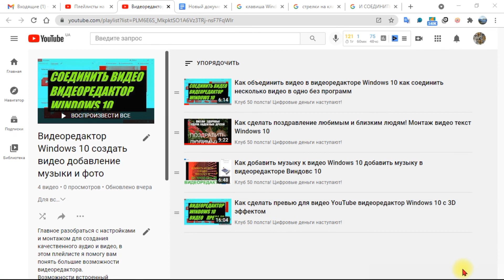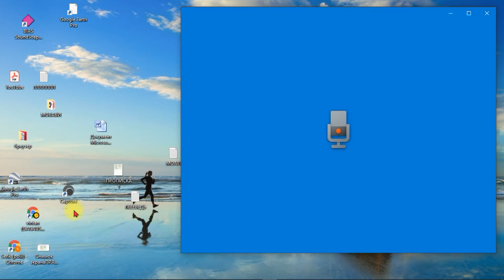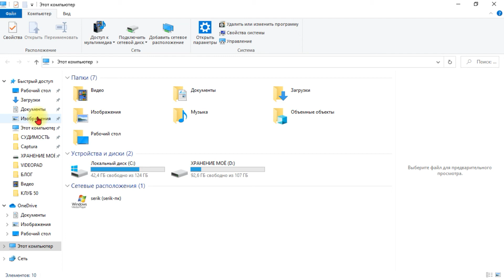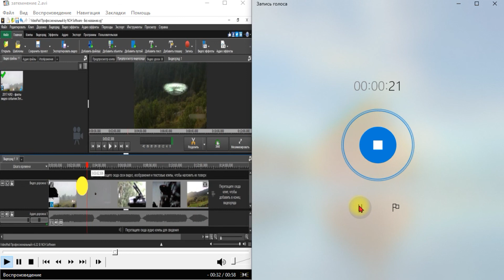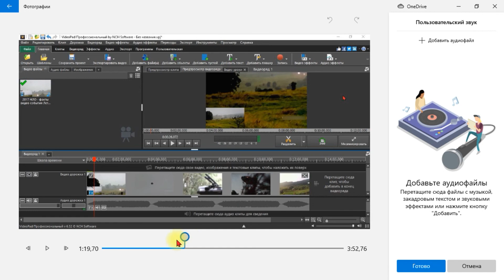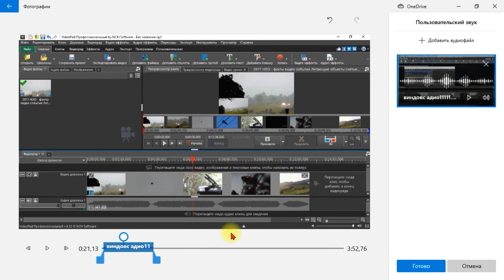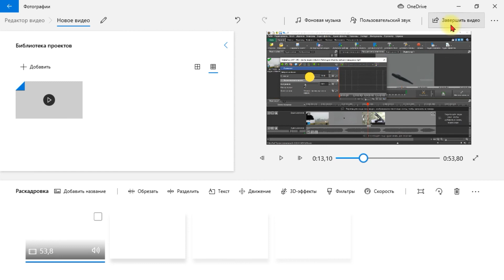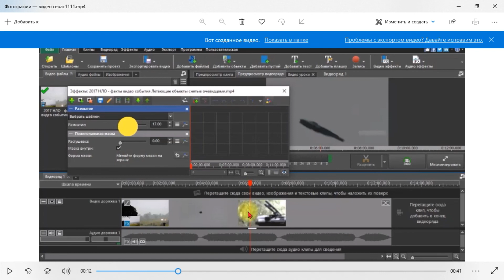Как озвучивать видео в Windows 10 🎤 Соединить аудио видео добавить музыку видеоредакторе Виндовс 10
Видео о том Как записать звук создать видео в видеоредакторе Windows 10., как озвучить видео своим голосом, соединить видео с аудио на компьютере видеоредактор виндовс 10, добавить музыку, программа для озвучки видео: запись голоса встроенный в видеоредактор Windows 10.
00:00 Главное Как записать аудио в видео или попросту как озвучить видео своим голосом...
01:53 Открыть видеоредактор Windows 10 выбрать видео и добавить в видеоредактор
01:29  Открыть запись голоса Windows 10
03:01  С левой стороны клавиатуры нажать клавишу Windows.
03:09  В правой стороне где стрелки на клавиатуре Стрелкой разделяем влево-вправо РЕДАКТОР И ЗАПИСЬ ГОЛОСА
04:36 Как наложить запись аудио на видео
06:07 Ка соединить аудио и видео в видеоредакторе Windows 10
07:50 Обрезать видео и сохранить
09:01 как добавить музыку в видео

Популярные программы
VidIQ Для раскрутки канала и работы с аудиторией YouTube создания миниатюр и т.д Больше просмотров, Меньше времени
😍Блог: Бизнес идеи и программы: Создание многостраничного Google сайт, подключение бесплатного домен Freenom; нужные программы для видео маркетинг; темы для настройки Blogger.
Пожалуйста 👨‍👩‍👧‍👧 Поделись с друзьями - Помогите другим кто ищет способ  Как сделать озвучку для видео в видеоредакторе виндовс 10, бесплатно: